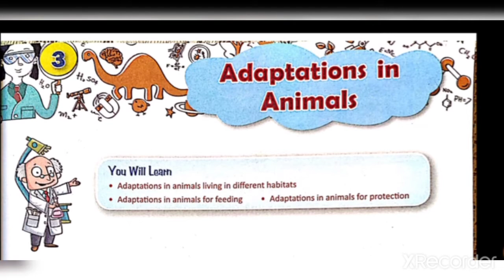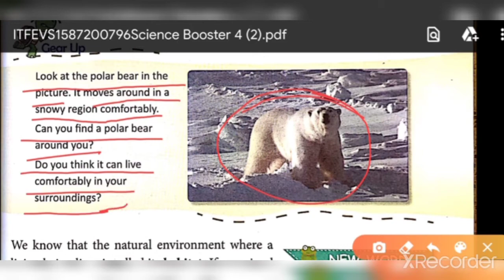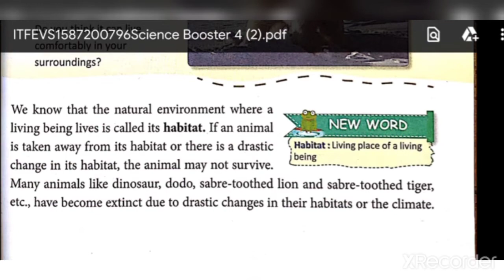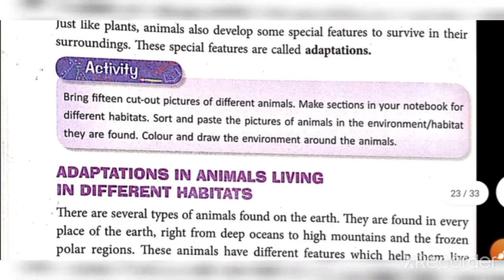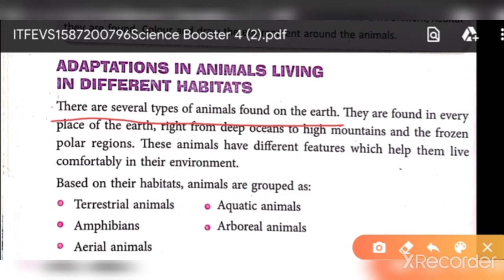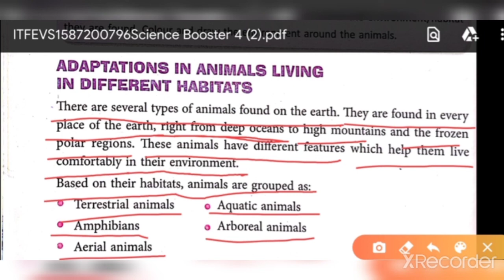Science Booster, Class 4 , Chapter 3 ,Adaptation in Animals , Part 1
Rahul Gupta